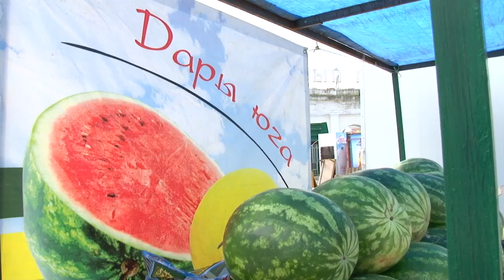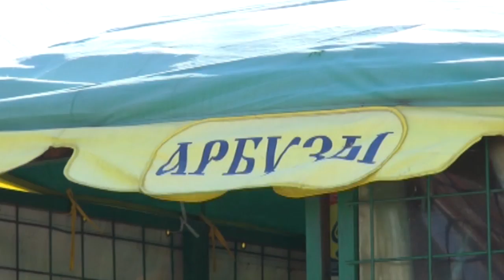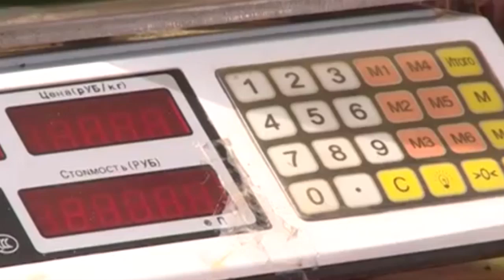Про арбузное лакомство